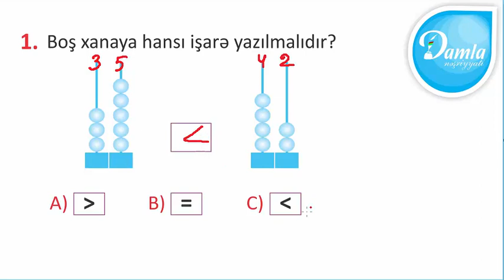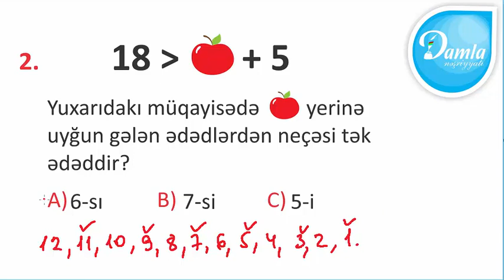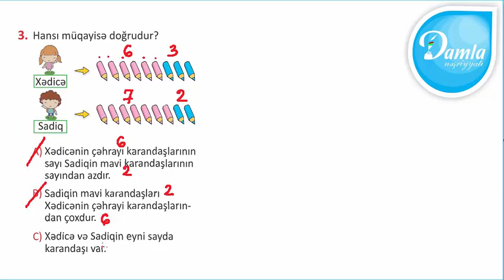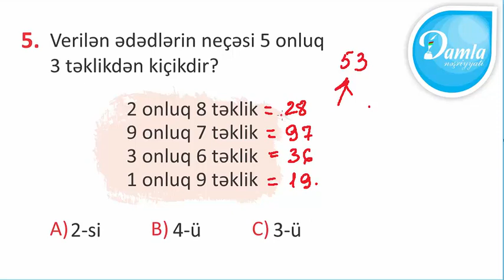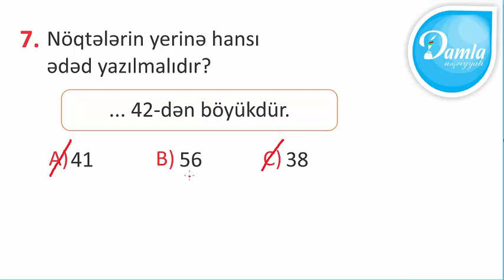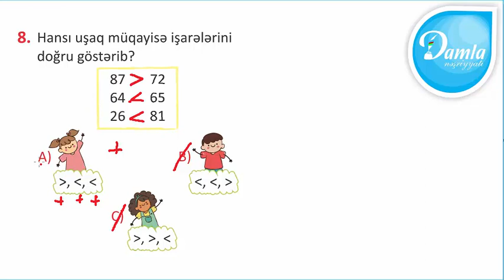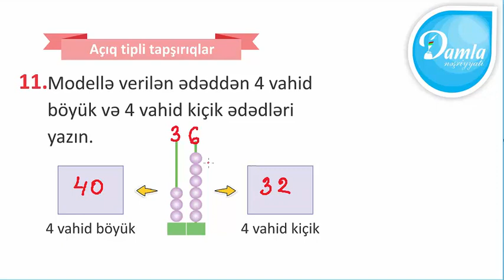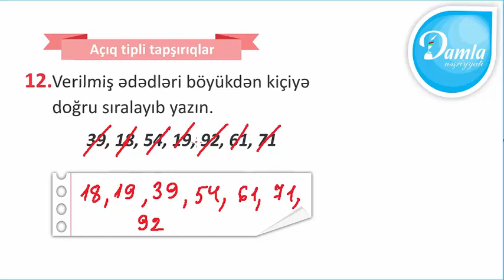Damla – 2-ci sinif Riyaziyyat yarpaq test – Test 7